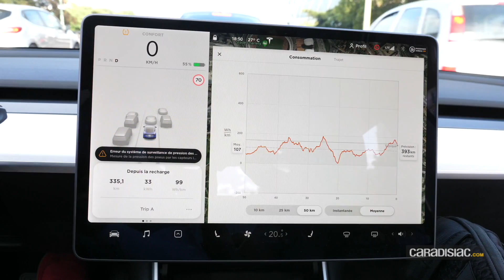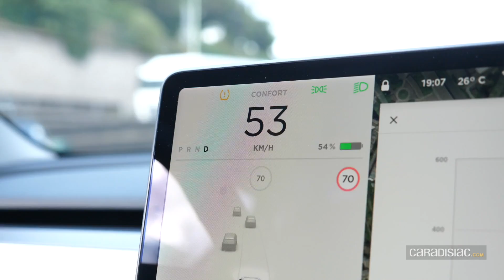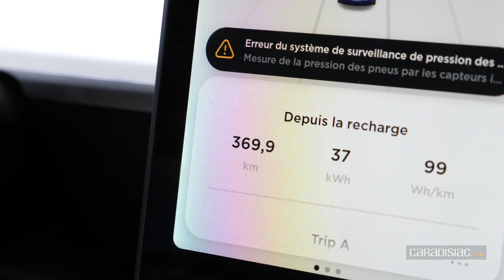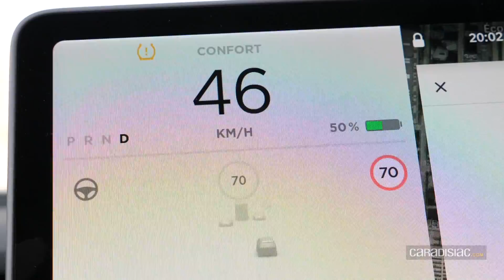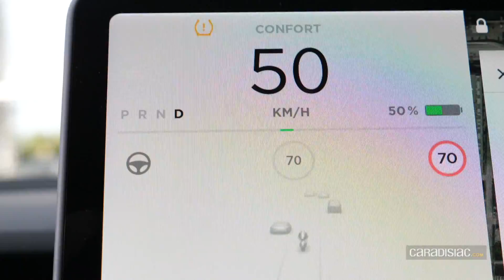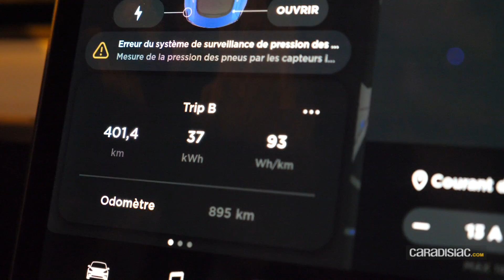La Tesla Model 3 jusqu'à la panne : record d'autonomie battu !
L'attente est finie, vous pouvez maintenant arrêter de la réclamer à cor et à cri dans les commentaires : voilà enfin la Tesla Model 3 dans le "Périphérique jusqu'à la panne" dans sa version Dual Motor Grande Autonomie. Et notre objectif est très simple : aller pulvériser le record de 734,4 km détenu par le Hyundai Kona depuis l'année dernière. Pour y parvenir, vous connaissez déjà les règles : on résiste à l'envie d'utiliser les équipements électriques à bord, climatisation comprise, et on déploie tous nos talents d'éco conducteur pour tirer le chiffre maximum sur le circuit parfaitement calibré pour tirer le meilleur d'un véhicule électrique qu'est le périphérique parisien.